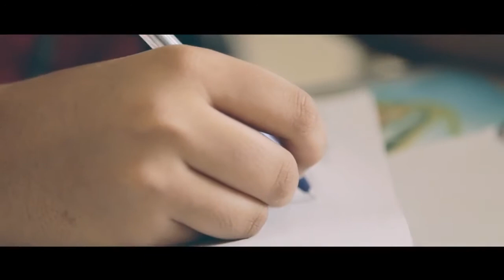What Shloka School stands for